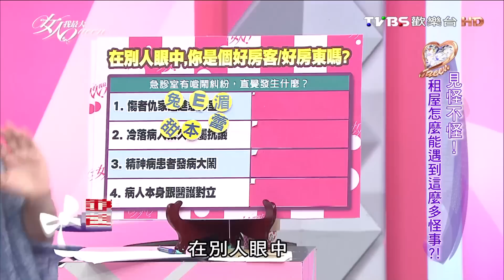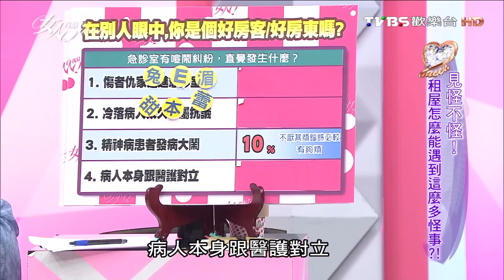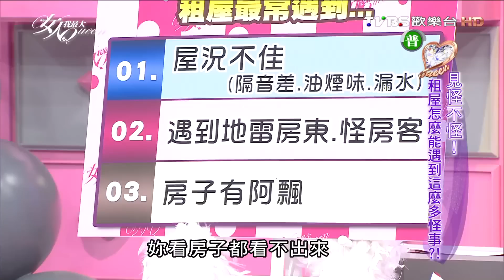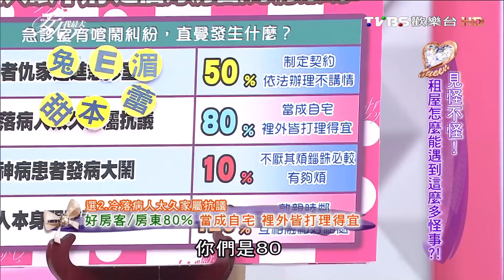見怪不怪! 租屋怎麼能遇到這麼多怪事! 女人我最大 20151113 (完整版)